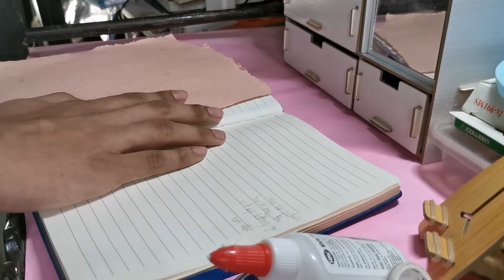Journal Vlog 02 | Flowers Theme Journal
Hello Guys, comment lang kayo kung anong theme ang gusto nyo irequest na ipagawa sa akin for our next video. 😘